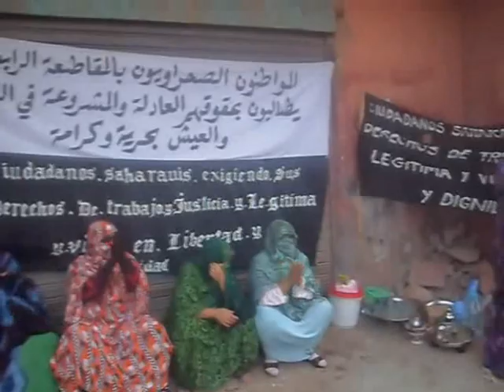guelmim 28/03/2012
يواصل العشرات من المواطنين الصحراويين وقفاتهم السلمية بشكل يومي في أربع معتصمات،منذ التدخل الهمجي الذي استهدفهم  بتاريخ 24 فبراير / شباط 2012، أثناء مطالبتهم بمجموعة من الحقوق الاجتماعية و الاقتصادية و السياسية و الثقافية، في ظل تصاعد وتيرة نهب ثرواتهم الطبيعية من طرف الدولة المغربية، التي ما انفكت تواجهها بمقاربة أمنية مبنية على القمع و التنكيل في محاولة لوقف تنامي الاحتجاجية السلمية بمدينة كليميم/جنوب المغرب .